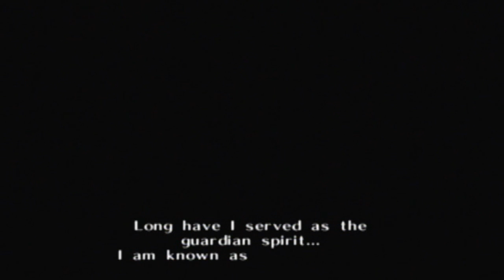Let's Play Zelda Ocarina of Time Part 1: Smells Like Adventure!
Welcome to my next Let's Play and to one of my favorite Zelda games! Grab your necessities, because we're gonna go on an adventure of a lifetime!